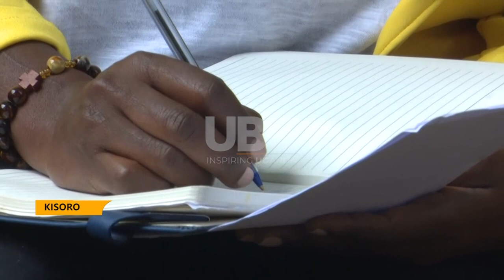Bukimbiri by -election, Errant NRM members warned of tough measures.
National Resistance Movement has warned its errant members that seek to contest as independents in forthcoming by-elections that they will not win and are not bigger than the party.
The warning was sounded by the NRM Director of Communications, Emmanuel Dombo, in Kisoro district, as the party gears up for Bukimbiri parliamentary by-election slated for 11 August, 2022.